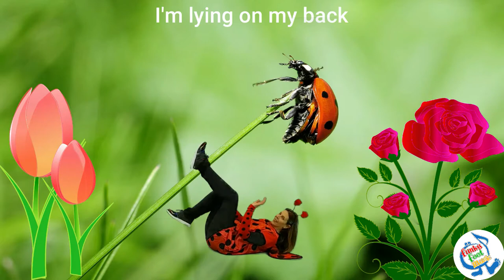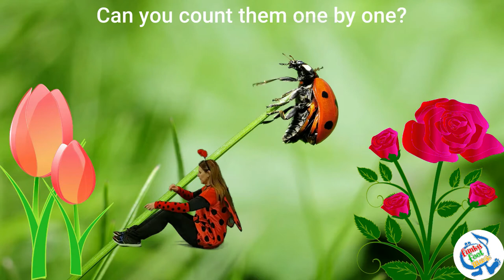Choose Lottie the Ladybird as a physical activity to compliment your lesson.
Are you looking for World Book Day ideas? Choose Lottie the Ladybird as a physical activity to compliment your lesson. Click on the video to access this FREE resource. funkyfeetmusic movementmatters physicalactivity wbd. For the playful child who loves to move. Award-winning music from 'Funky Feet Music, To support both body and brain development in young children. A toe-tapping, foot-stomping, thigh-slapping, tummy tickling, hand-clapping, instrument playing, lycra pulling, dough squeezing, parachute waving, bottom wriggling fun-filled experience for both carers, babies and children alike. Join in the fun!